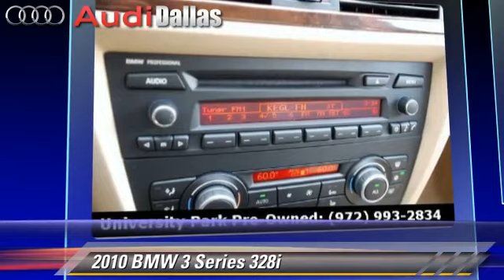Audi Dallas, Dallas TX 75209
Audi Dallas

[DFIN:3:2821520:I:3038:8F4E0EB3:3961ec03ac94e8e37b976fde57426c4f]